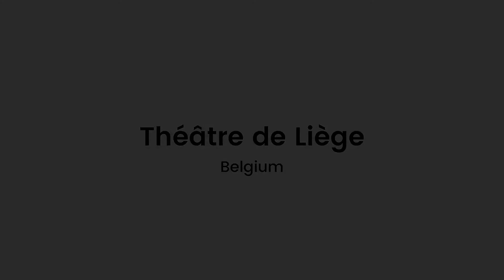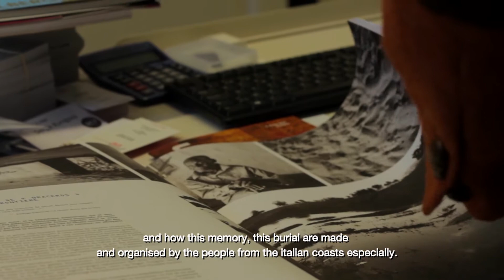Atlas of Transitions - Théâtre de Liège